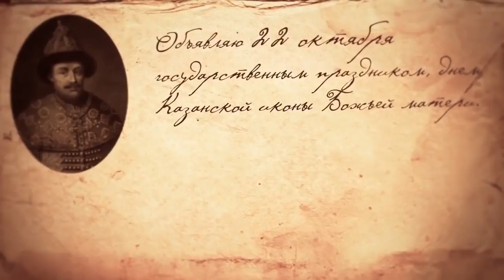4 ноября День народного единства РОЛИК ПРЕЗЕНТАЦИЯ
День воинской славы России — День народного единства отмечается в нашей стране ежегодно 4 ноября, начиная с 2005 года. Этот праздник установлен в честь важного события в истории России — освобождения Москвы от польских интервентов в 1612 году.